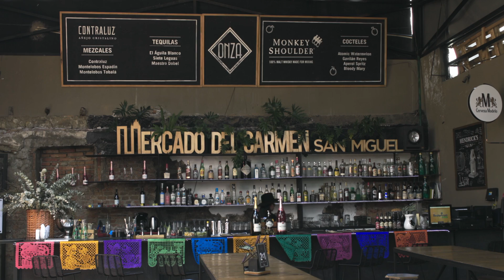POSTAL LIVE AQUA SMA 1.50”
Esta postal corresponde a la Serie POSTAL producida por Natura Film Group para Grupo Posadas y creado específicamente para la presentación de su nuevo hotel LIVE AQUA Urban Resort SMA.

Rodado en el pueblo mágico de San Miguel de Allende, Guanajuato

Una producción de Natura Film Group

This postcard corresponds to the POSTCARD Series produced by Natura Film Group for Grupo Posadas and created specifically for the presentation of its new LIVE AQUA Urban Resort SMA hotel.

Shot in the magical town of San Miguel de Allende, Guanajuato

A Natura Film Group production